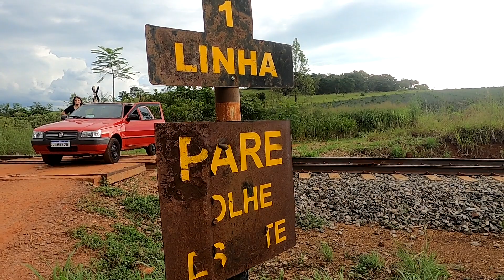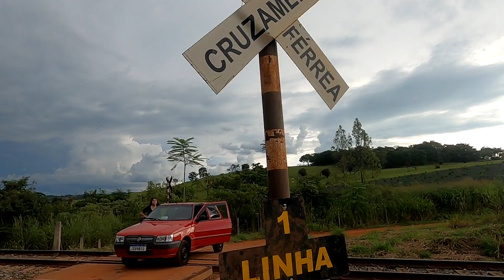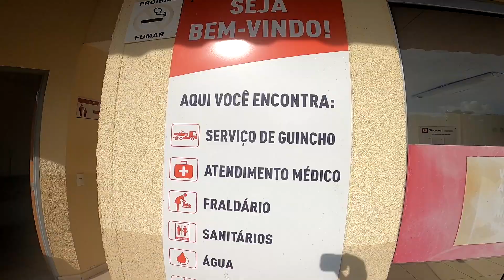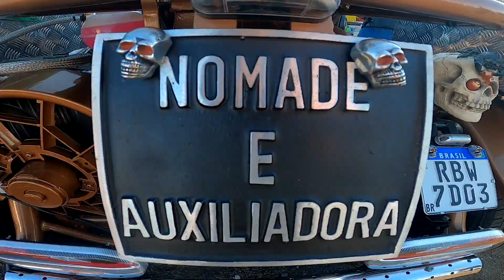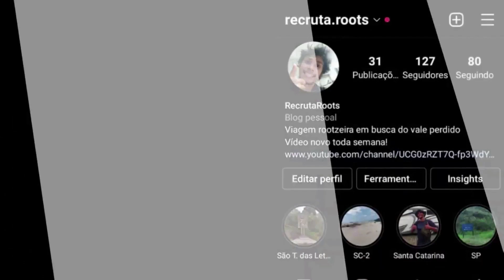PRIMEIRA NOITE NA CAMA DO UNO HOME (motorhome pequeno)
Paramos na parada obrigatória dos motoqueiros em morrinho, um encontro de motos nacional e ainda continuamos na saga da construção do nosso unohome (TANQUE) para ir no Ushuaia.